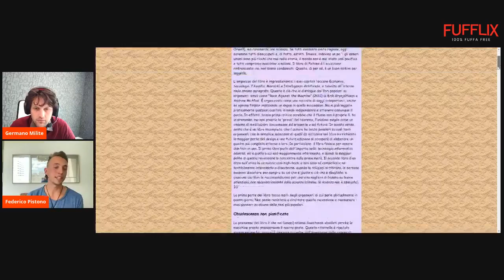Federico Pistono in live con Germano Milite per rispondere alle domande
Federico Pistono, ha chiesto un confronto live per rispondere alle domande ed ai dubbi che sono emersi sul suo curriculum e sulla sua esperienza da imprenditore, autore best seller ed investitore.

Abbiamo accettato con piacere ed il confronto è durato per circa un'ora. Se e come Pistono ha deciso lo ha già in parte decretato il pubblico che ha assistito alla live.